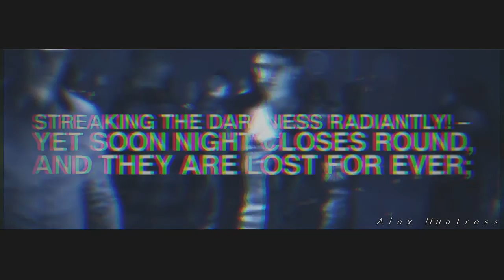✖ Dante [DMC} 20% cooler ✖